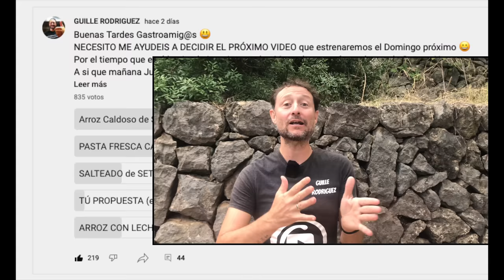ARROZ CALDOSO de SETAS 🍄 y POLLO de Corral - GUILLE RODRIGUEZ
SI ERES DE CUCHARA 🥄 ESTA RECETA DE ARROZ CALDOSO DE SETAS TE CONQUISTARÁ !
Receta Guiada paso a paso con muchos TRUCOS para que tu Arroz quede BIEN SABROSO Y EN SU PUNTO 😋👌🏻
Gracias por tu apoyo 👍🏻
Guille

ARROZ CALDOSO de SETAS 🍄 y POLLO de Corral

INGREDIENTES

150 gr. Pollo de Corral (por persona)
* 90 gr. Setas de tu gusto (por persona)
Yo he usado:
Champiñones; Chantarella; Lengua Vaca; Boletus Edulis
60 gr. Arroz Redondo (por persona)
40 gr. Judias Verdes (por persona)
1/2 Tomate Maduro Mediano (por persona)
1 Diente de Ajo (3-4 personas)
Pimentón Dulce
Hebras de Azafrán
Aceite de Oliva
1/2 Litro de Agua (por persona)

* Visita mi TIENDA DE UTENSILIOS DE COCINA en Amazon que utilizo en mis Videos

* Si has hecho alguna de mis recetas, puedes ir a mi  Blog de Recetas de Cocina, en el enlace abajo, y dejar un comentario. Gracias por tu apoyo!

Guille Rodriguez 2022